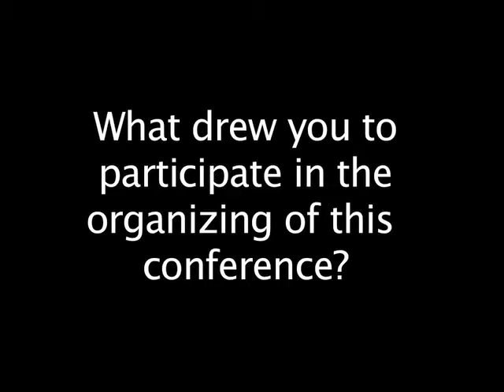Peter L. Benson, Ph.D.